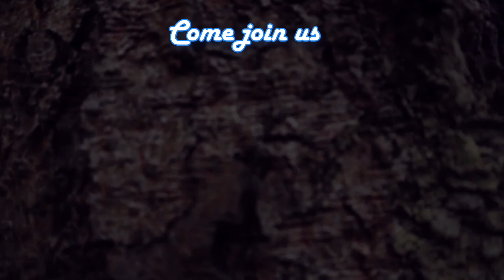A Trip through Little Manatee River State Park Campgrounds. Secluded sites nice new showerhouse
Little Manatee River State Park Campgrounds A Trip through Little Manatee River State Park Campgrounds. Secluded sites nice new showerhouse